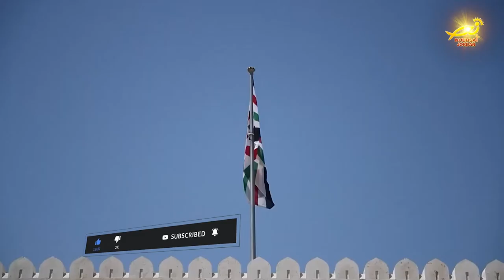نورسات الأردن : جلالةُ الملك يؤكدُ لأوائلِ التوجيهي ضرورةَ اختيارِ تخصصاتٍ مناسبةٍ لسوقِ العمل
كرّم جلالةُ الملك عبدالله الثاني بحضور جلالةِ الملكه رانيا العبدالله أوائلَ الثانويةِ العامه / وهنأ جلالتُه خلالَ استقبالهِ الطلبةَ المتفوقينَ على نتائجِهم المشرّفه / رغم أنَّ الظرفَ لم يكنْ سهلاً بسبب جائحةِ كورونا / معتبراً أنهم يمثلون قدوةً لشبابِ الوطنِ وشاباته / وأكد جلالةُ الملكِ أهميةَ اختيارِ الطلبةِ للتخصصاتِ التي تتناسبُ وسوقِ العمل / ووجّه جلالتُه شكرَه إلى أهالي الطلبةِ والمعلمينَ والمعلماتِ على جهودِهم الكبيرةِ التي بذلوها / لاستمرارِ العمليةِ التعليميةِ رغم أزمةِ كورونا / هذا ونلفتُ انتباهَ السادةِ المشاهدين الى أنَّ برنامجَ صباحكم نور قد خصّصَ حلقةَ هذا الأسبوع حولَ ذاتِ الموضوع .